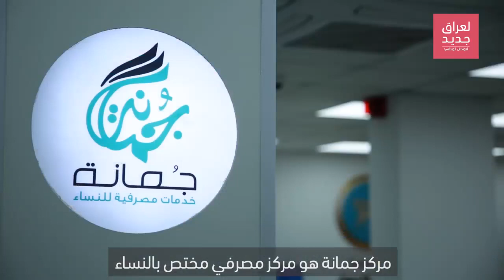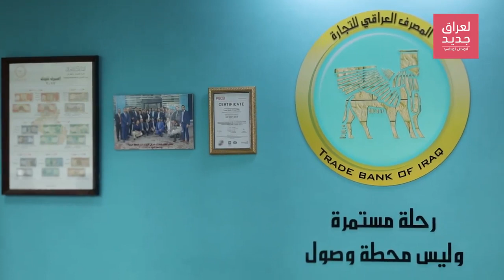مركز جمانة- عراقيات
مركز جمانة المصرفي في محافظة النجف يقدم تسهيلات وخدمات مصرفية للنساء تساعدهن في الاستقلال مادياً. تعرفوا اكثر على المركز من خلال الفيديو.